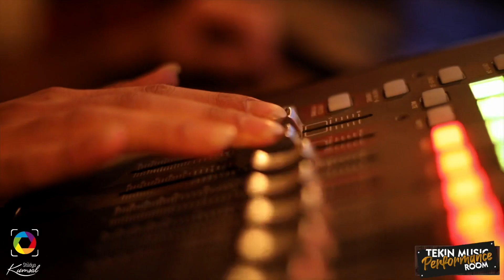Orhan Çatak & Emre Mutlu - İyi Sanıyorlar Oğuzhan Koç Cover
Oğuzhan Koç’un en çok sevilen parçası olan iyi sanıyorlara bizlerde bir cover yapmak istedik ve sizlerin beğenisine sunduk keyifli dinlemler :) Sizlerde dilediğiniz şarkıya Kayıt mix mastering ve video için stüdyomuza davetlisiniz. Detaylı bilgi için

Ud - Vokal: Emre Mutlu
Gitar - Vokal : Orhan Çatak
Mix mastering: Tekin Music Performance RooM
Video Klip: Stüdyo Kumsal